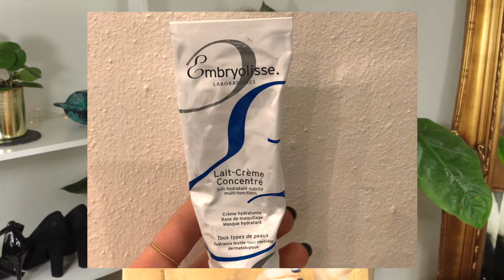2018 absolutte favoritter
Tusind tak fordi du så med :) - Håber at du kunne lide videoen, også selvom det er lidt siden, at vi gik ind i et nyt forhåbentligt fantastisk år!!

Listeover nævnte favoritter:
- Origins GinZing SPF 40 Energy-Boosting Tinted Moisturizer
- Shiseido Full lash Volume Mascara
- Sisley So Intense Mascara
- Clinique Superfine liner for brows ’02 Soft Brown’
- RefectoCil Eyelash and brow tint ‘3 Natural Brown’ og ‘ 3.1 Light Brown’
- MAC Brow set ‘Clear’
- NYX White Liquid Liner
- Clarins Instant light Natural lip Perfector ´05’
- Tweezerman Pincet
- EMBRYOLISSE Lait-Crème Concentré
- Bioderma Sensibio H2O rensevand
- M2 Lash serum
- James Read Overnight Tan Sleep Mask Body
- Tromborg Aroma Therapy Body Oil Ylang-Ylang
- Fudge Clean Blonde Violet Shampoo